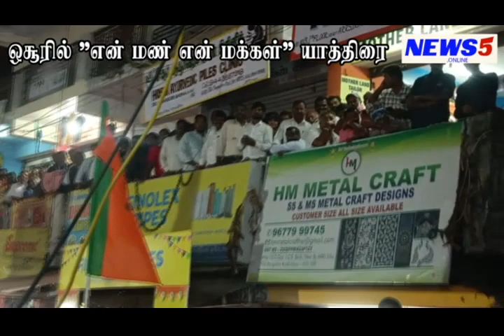ஓசூரில் "என் மண் என் மக்கள்" பாத யாத்திரை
ஓசூரில்  "என் மண் என் மக்கள்" பாத யாத்திரை : கிருஷ்ணகிரி மாவட்டத்தில் வேப்பனஹள்ளி, தளி தொகுதிகளில் என் மண், என் மக்கள் என்கிற யாத்திரையை முடித்துக்கொண்டு மாவட்டத்தின் கடைசி மற்றும் 150 வது தொகுதியாக ஒசூரில் அண்ணாமலை பாதயாத்திரை நடத்தினார்..

150 வது தொகுதி என்பதால் பாஜக தமிழக மேலிட பொறுப்பாளர் சிடி.ரவி பங்கேற்று ஓசூரின் முக்கிய வீதிகள் வழியாக திறந்த வாகனத்தில் ரவி, அண்ணாமலை ஆகியோர் வருகை தந்தனர். பாஜக தொண்டர்கள் மலர் தூவி வரவேற்றனர்..

பின்னர் ராம்நகரில் நடந்த பொதுக்கூட்டத்தில் பேசிய அண்ணாமலை: